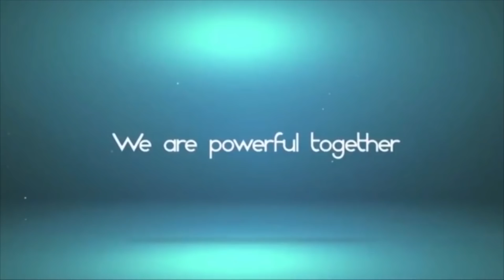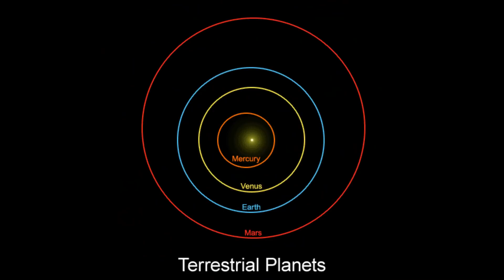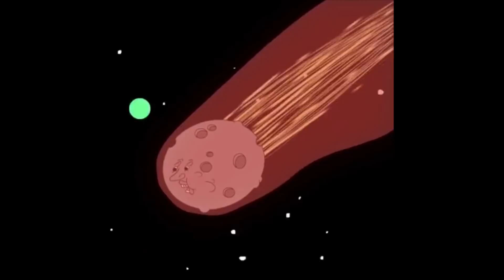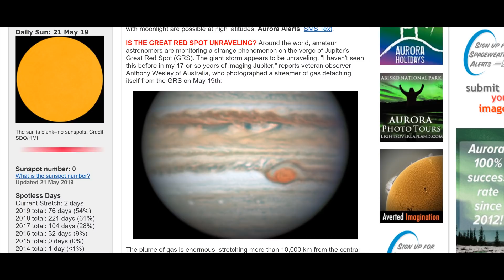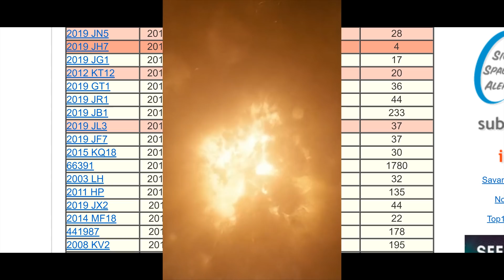an official* planetary defense commander statement about Asteroids.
God Bless Everyone,
T